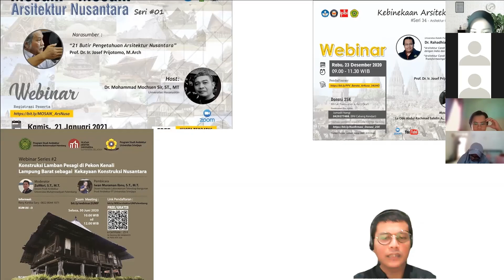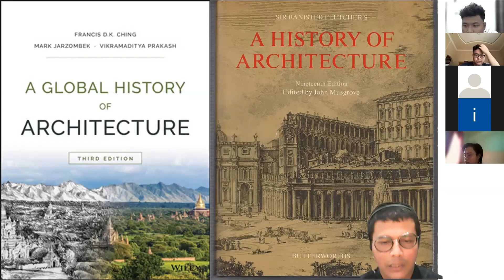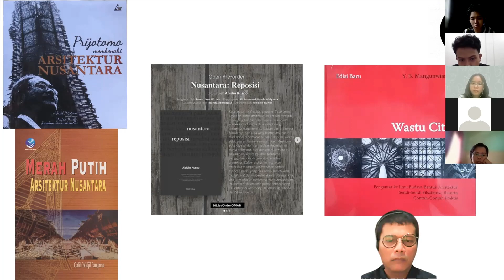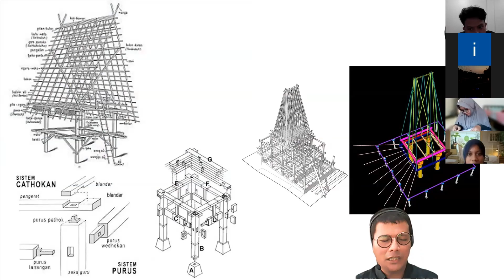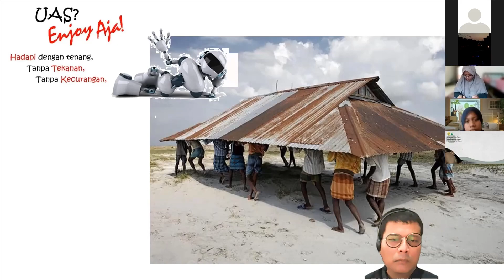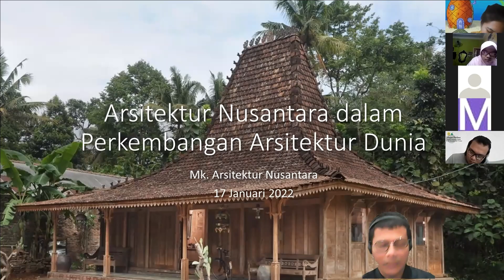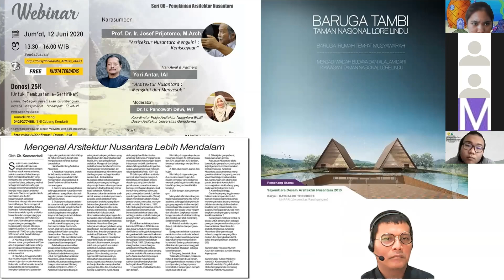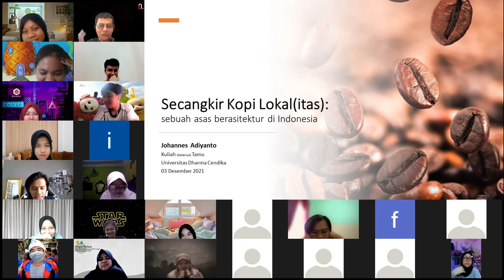01 Penjelasan dan Materi Awal Arsitektur Nusantara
Berikut adalah penjelasan awal dari matakuliah Arsitektur Nusantara yang dilanjutkan tentang materi Arsitektur Nusantara terhadap Perkembangan Arsitektur Global.

Matakuliah ini merupakan matakuliah pilihan di Program Studi Teknik Arsitektur FT UNSRI.